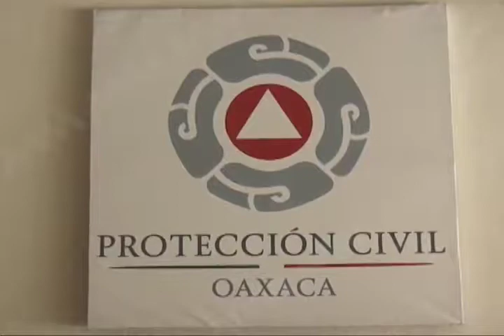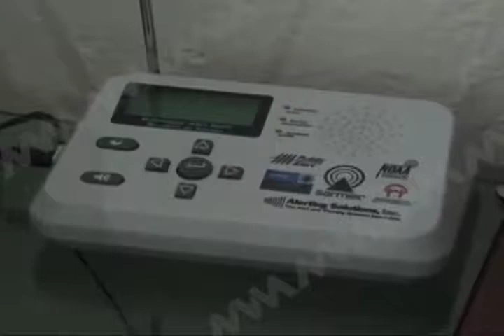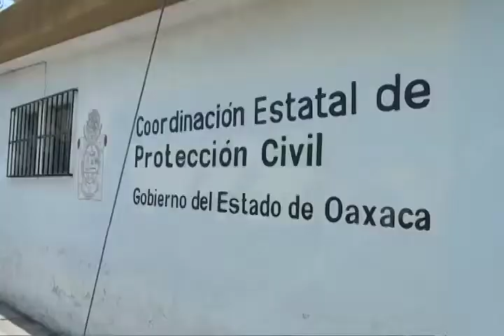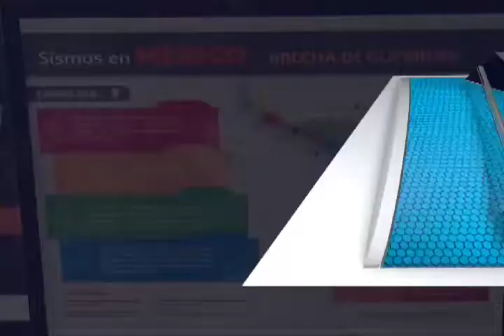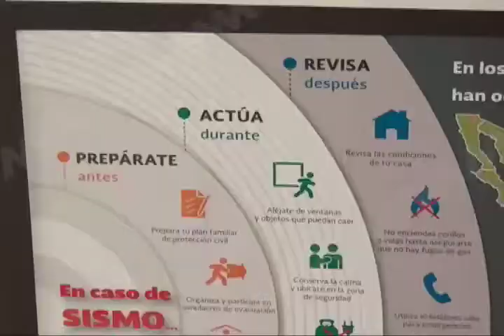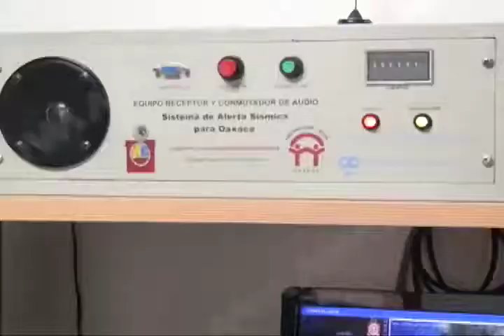Oaxaca, primer lugar en movimientos sísmicos